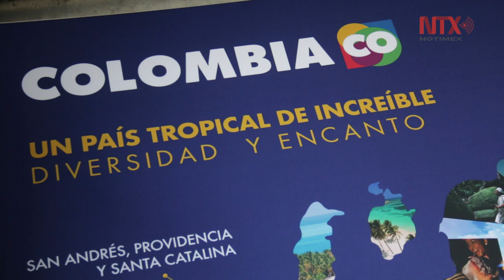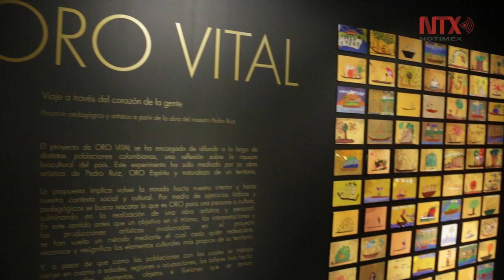Abre al público Casa Colombia en México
Con la apertura de esta casa se consolidó el anhelo del escritor Gabriel García Márquez, quien buscaba contar con un espacio cultural para colombianos y mexicanos